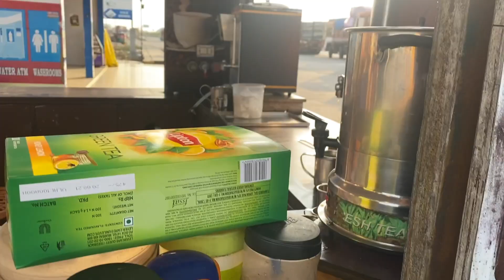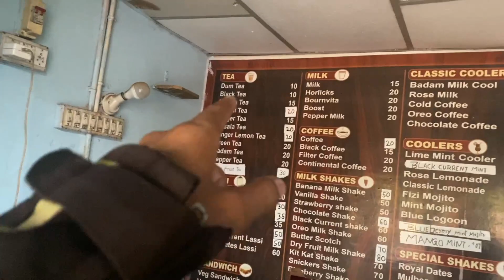5 Minute Do Bas 😬 | SOLO ALL INDIA RIDE DAY 18 | BSB VLOGS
You can Support Me for My All India Ride - ONE DREAM

Phone -Pe / Gpay / Patym - 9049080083

Account Holder: BABALU UMESH SINGH
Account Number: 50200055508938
IFSC: HDFC0003189
Branch: BOISAR II - CHITRALAYA
Pin code 401501